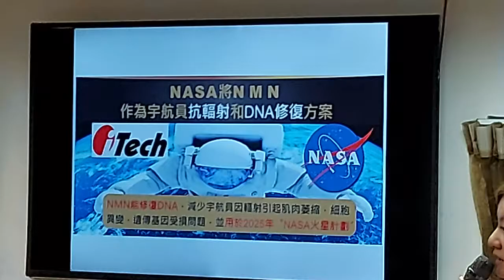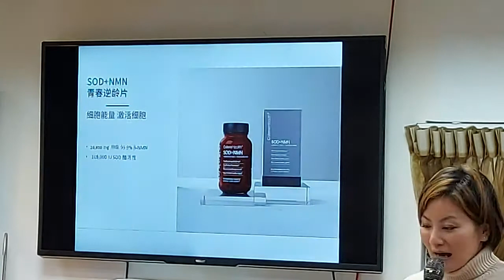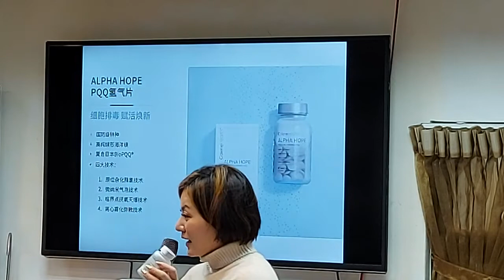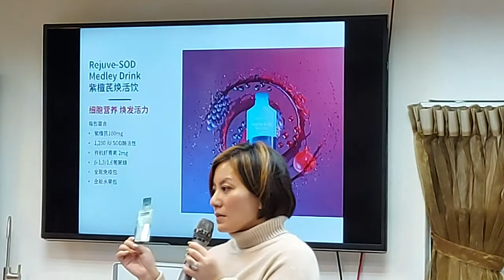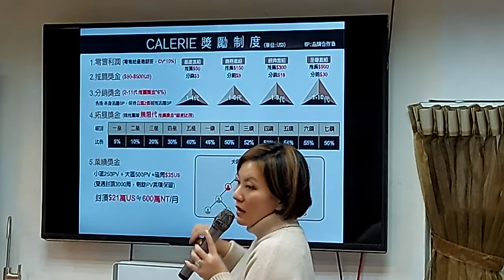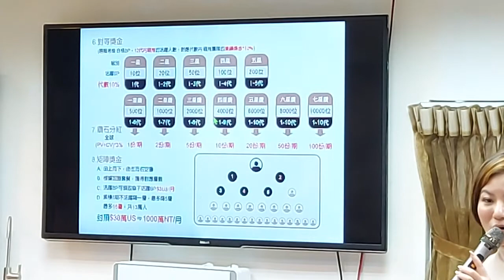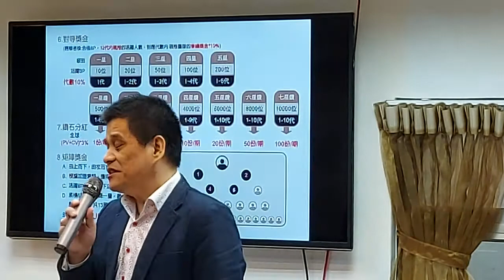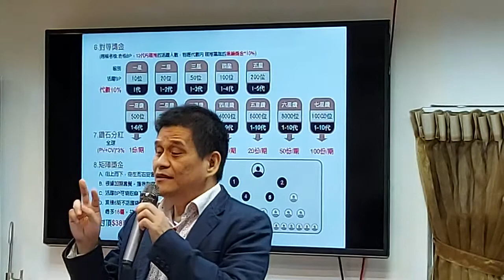凱麗環球商機分享 ｜凱麗之光｜20220303｜主講貴賓：高鑽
為什麼選擇美商凱麗Calerie平台?
第一方面：
實力💪💪💪
CALERIE美商凱麗是全美國綜合實力排名前(five)的生產廠
擁有一棟(seven)萬多英尺的廠房
一棟(seven)萬多英尺的倉庫
擁有自己的：
辦公樓
科研團隊
實驗室
為屈臣氏，GNC, WHOLE FOODS, WALMART, COSTCO，Viiva等眾多知名研製企業配方並加工生產。

　　CALERIE美商凱麗公司擁有各種證書應有盡有，還擁有有機認證，認證(特別在美國嚴格的FDA監管之下，有機認證是不容易拿到的，所以權威性非常之高)

第二方面：
產品獨特💪💪💪
不可替代
擁有自己的研發團隊，
有多項專利技術
🔥🔥壟斷NMN原料市場🔥🔥
從研發- 原料生產- 產品加工- 銷售，實現ㄧ條龍服務
確保產品的性價比&無與倫比。

第三方面：
運營團隊專業💪💪💪
美商凱麗經營管理團隊是世界大牌公司的原班人馬，經驗豐富，年營收目標直奔百億。

第四方面：
採用跨境電商運營模式，有全部合法運營資質，貨物(five)-(seven)個工作日就可直達及眾多國家市場。
(慢慢建構中，敬請見諒)

邀請您加入「全球凱麗之光」社群、瞭解更多美商凱麗的資訊💎請點選以下連結加入社群！